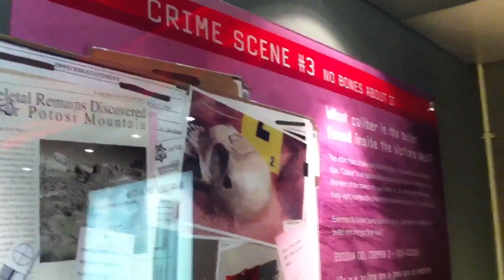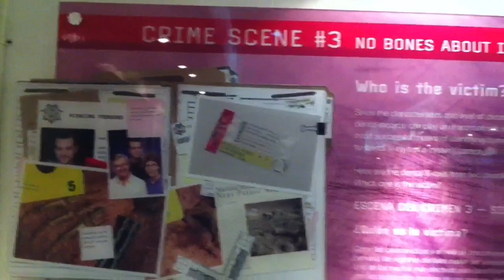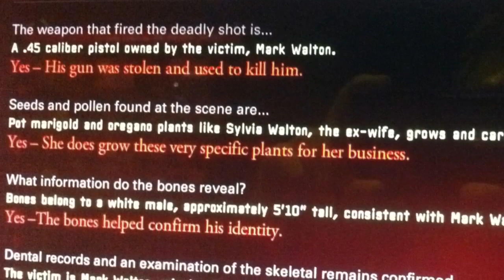CSI Experience MGM Grand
Solving a murder between gambling and eating in Las Vegas 2011. The ex wife did it ...